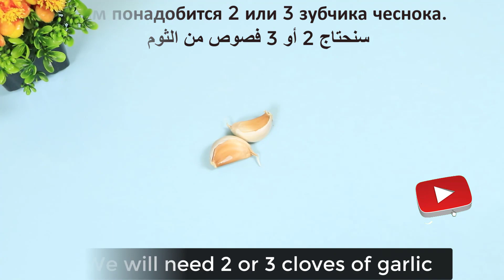Garlic mix with Milk, Honey and you will thank me ~ simple recipe